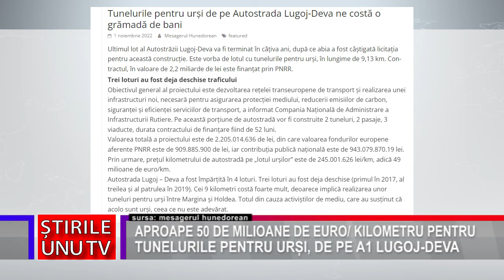APROAPE 50 DE MILIOANE DE EURO/ KILOMETRU PENTRU TUNELURILE PENTRU URȘI, DE PE A1 LUGOJ-DEVA